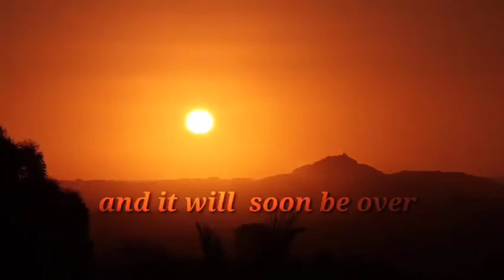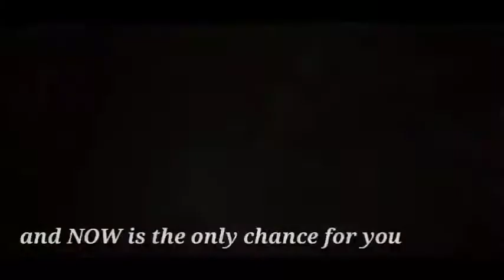22 January 2021